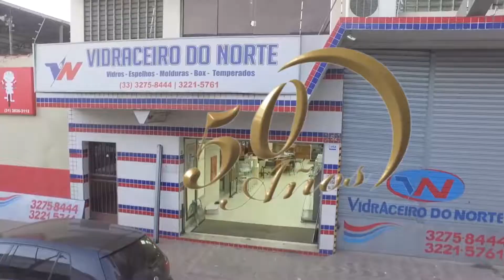TV CAR - 07-10-2019- SEGUNDA FEIRA-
OSAKA(TO) -MOTOMOL -ATUAL -KIA